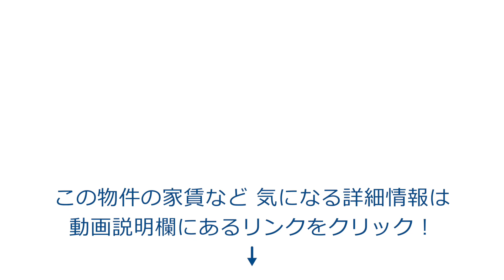【トンローで5万Bの1LDKサービスアパート】Antique Palace / 1Bed 65㎡ (Thonglor 13)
トンローで5万Bで入居できるサービス「アンティークパレス」の詳細はこちら↓
バンコクでの物件探しは石川商事にお任せ下さい